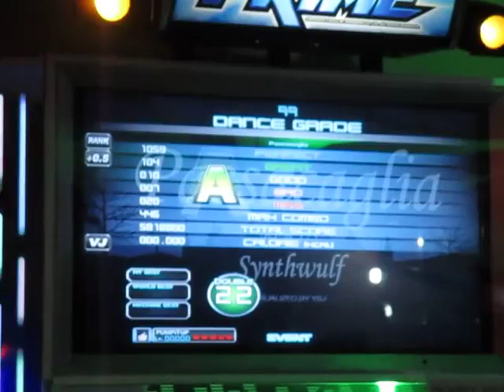2nd Qualifier IPF2016 Peru - Female Speed Final 2-2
2nd Qualifier IPF2016 Peru.
Female Speed.

Final 2: Passacaglia D22.
Rank Mode VJ.
Gisella Tolentino 5818800.